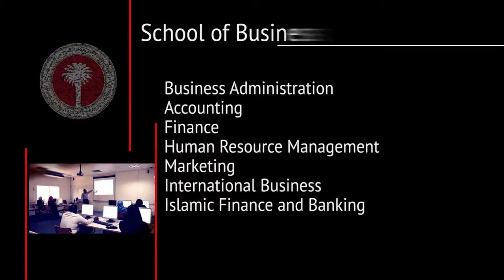American University short corporate profile